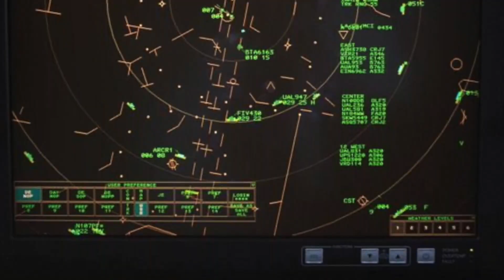PROMO: Logan's Run (1976)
LOGAN'S RUN (1976)—In the year 2274, society lives an idyllic, hedonistic lifestyle within the protective confines of a domed city. The belief is—when people turn 30, they are reincarnated for another blissful life cycle. Those who know the darker truth become runners and flee to a hidden sanctuary. When law enforcement officer Logan goes undercover to locate the refuge, he winds up instead trying to start a revolution with another runner, Jessica.

Welcome to our third Listener/Viewer request episode (thanks to Buck Allum for the suggestion!). The idea of Logan's Run (1976) is a unique and grand concept. The film, unfortunately, is a little mired by its limitations and execution. Join us as we discuss the good and bad, including its cast, special effects, and screenplay. Listen, as Johnny Has the Keys flees from the sandmen, hoping to reach sanctuary and a life beyond thirty years.

Episode airs beginning 3/25/2024

00:00 Introduction
00:29 Poster - Logan's Run (1976)
00:43 Show clip teaser - Logan's Run (1976)
02:04 X-Files Declassified promo
03:08 Tim's Book - The Dead Next Door